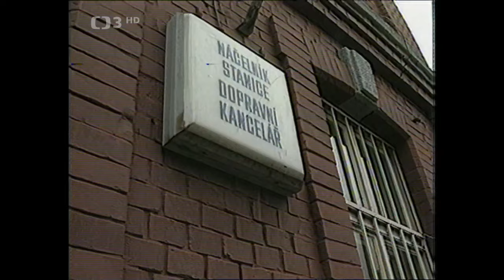Luděk Sobota - Rychlík jede do Prahy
Z pořadu Vrať se, vše odpuštěno: Opava (1989)